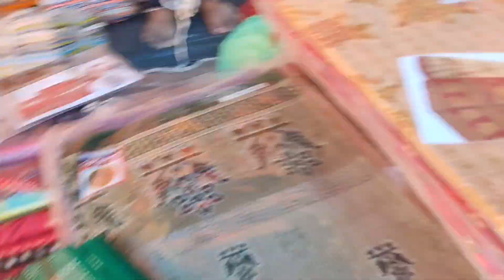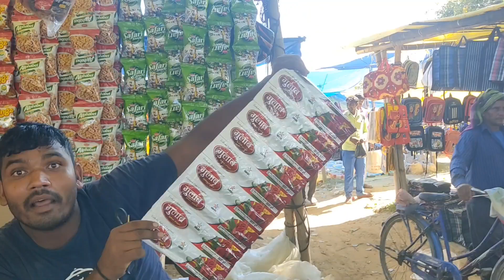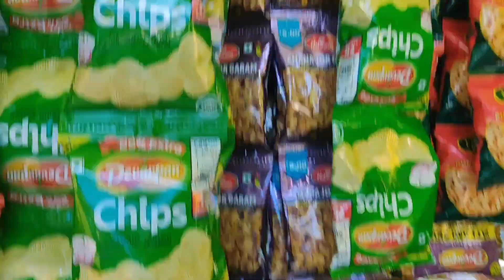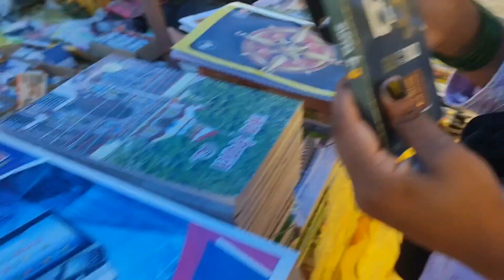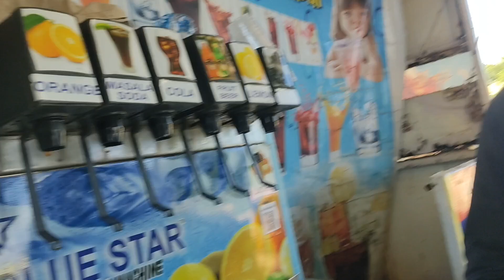Nepal KO sabai Vanda sasto bajar| 500 ma vanako jasto Saman painxa| 2ota ma 1free Jun Saman Pani 🙀🔥